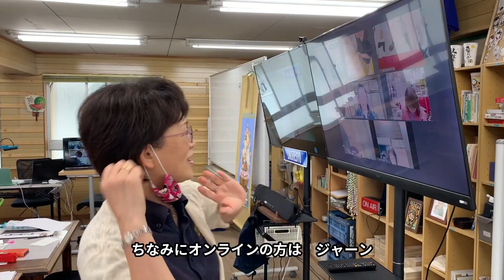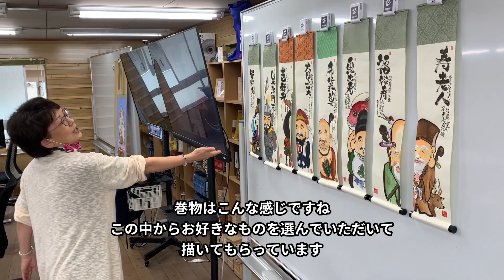日本己書道場御器所本部道場のご紹介！己書史上最長の名前発見！補講幸座みんな頑張ってる！前向きYouTube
日本己書道場御器所本部道場で行われている師範向けの補講幸座の様子をご紹介します。
一般向けの定期講座もありますのでホームページからご覧ください。

▼快晴軒 天晴
1970年代後半よりデザイナーとして活動していた杉浦は、自らの書を「心を映す我流の書であり、唯一無二の己書」と語り、創作活動のみに徹していましたが、多くの門下生希望に心を動かされ、道場を開くことを決意しました。2020年9月現在の師範の数は1300人を超えています。

▼各種リンク
・ホームページ